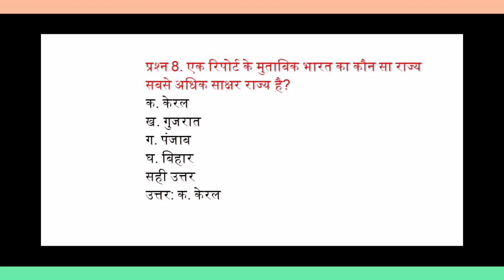Gk Questions//Gk in Hindi//Gk Questions and Answer//Gk Quiz//Daily compilation Q/A